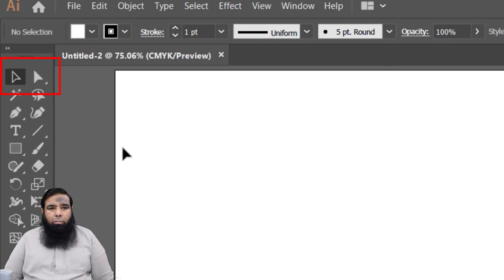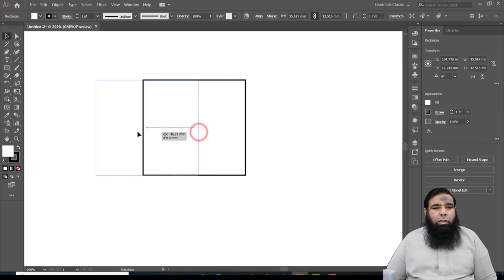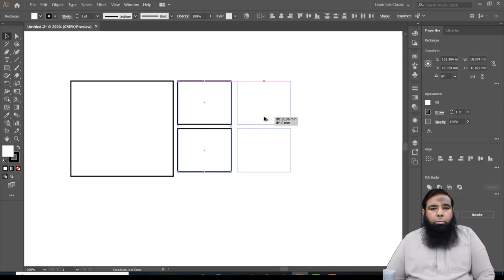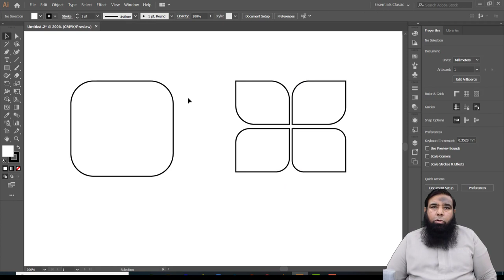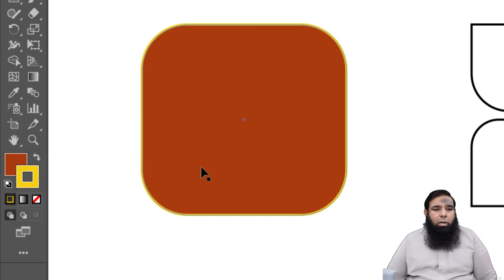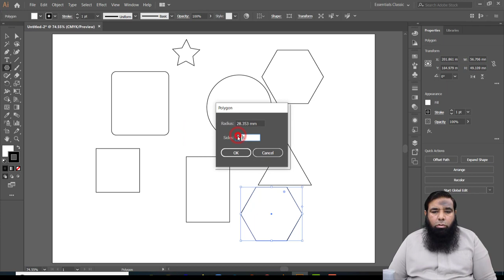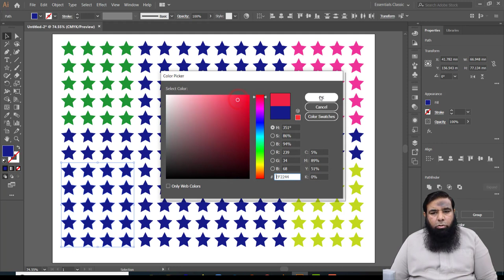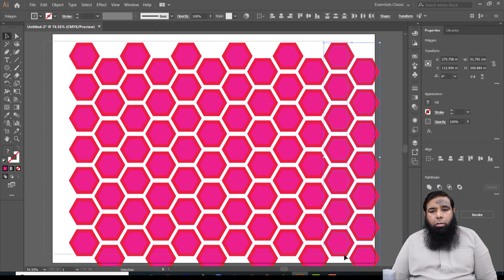Adobe Illustrator Training - Class 02 - Selection Tools.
Welcome to my Adobe Illustrator Training  - Class 02  about Selection Tools. In this video we will tell you about the followings :

1. Selection tool and Direction Selection tool.
2. How to draw basic shapes.
3. How to change shape of objects with the help of selection tools.
4. How to copy an object.
5. Shortcuts of Illustrator.
6. Fill and outline colors and much more.